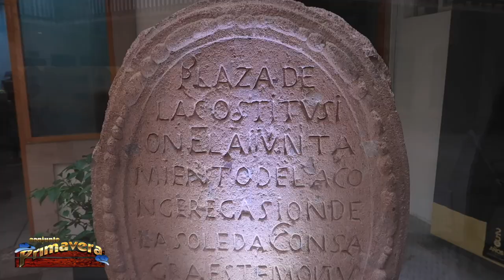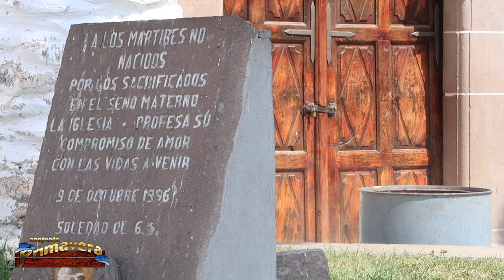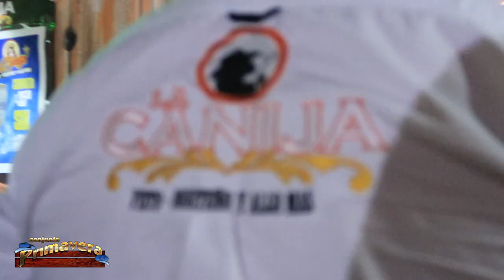Blog Conjunto Primavera 2018 Soledad Graciano Sánchez San Luis Potosi Mexico